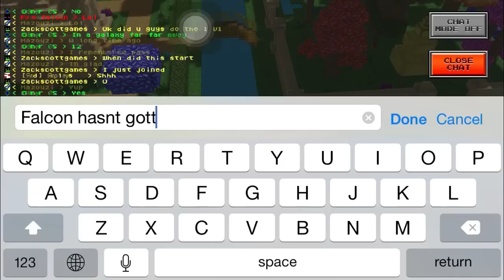Subscriber Match - NEW GAMEMODES - Pixel Gun 3D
The sub match with you guys! It was tons of fun, thank you all!! I hope you guys are enjoying!

Thank you all guys I appreciate you guys checking out my channel! Thanks!